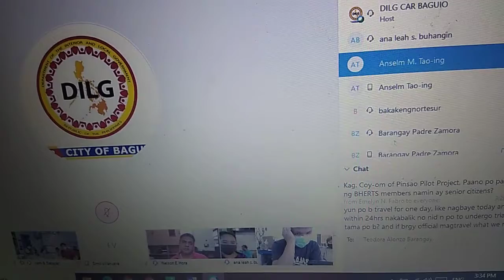20200710 Video 12 of BHERTs Orientation